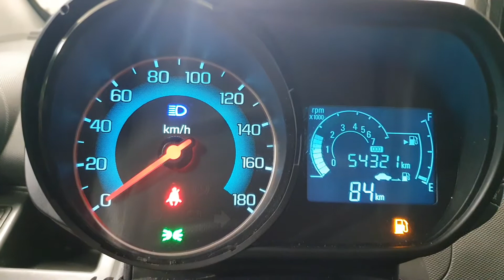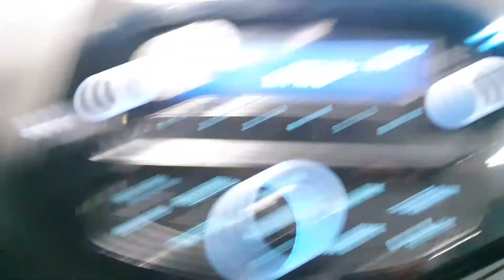2014 GM Daewoo (Chevrolet) Spark LPI NAVI+REARCAM A/T/426566